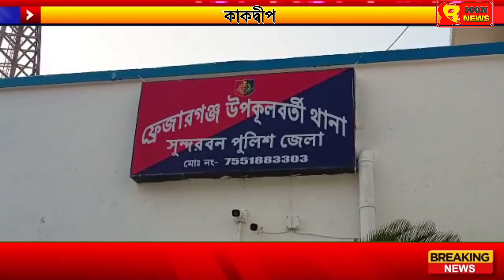কাকদ্বীপ আদালতে এই প্রথম বিরলতম সাজা ঘোষণা বিচারকের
কাকদ্বীপ:এই প্রথম কাকদ্বীপ  আদালতে দেওয়া হলো ফাঁসির নির্দেশ। ২০১৮ সালে বকখালির একটি হোটেলে এক গৃহবধূকে খুনের ঘটনায় কাকদ্বীপ  অতিরিক্ত জেলা ও দায়রা আদালতের বিচারক বুধবার অভিযুক্ত ব্যক্তিকে ফাঁসির নির্দেশ দিল।নামখানা ব্লকের দ্বারিকনগর এলাকার দুর্গা বারুই নামের বছর ৩২ এর গৃহবধূকে প্রেমের জালে ফাঁসিয়ে সমর পাত্র নামের নামখানার রাজনগর এলাকার এক যুবক ২০১৮ সালের ১১ এপ্রিল বকখালীর মৌমিতা হোটেলে নিয়ে যায়। সেই হোটেলে নিয়ে গিয়ে ওই গৃহবধূকে শ্বাস রোধ করে খুন করে অভিযুক্ত। এছাড়াও মহিলার শরীরে ধারালো কোন কিছু দিয়ে ক্ষতবিক্ষত করে সমর। ঘটনার পরেই হোটেলের বাথরুমের জানালা ভেঙে পালায় অভিযুক্ত ওই ব্যক্তি। খবর পেয়ে হোটেলের ভেতর থেকে ফ্রেজারগঞ্জ কোস্টাল থানার পুলিশ মৃতদেহটি উদ্ধার করে। হোটেলের ম্যানেজারের অভিযোগের ভিত্তিতে ঘটনার তদন্ত শুরু করে ফ্রেজারগঞ্জ কোস্টাল থানার পুলিশ। তদন্তে নেমে ফ্রেজারগঞ্জ কোস্টাল থানার তদন্তকারী অফিসার অর্পণ নায়েক দেড় মাসের মাথায় আসামি সমর পাত্রকে নামখানা খেয়াঘাট থেকে গ্রেফতার করে। অভিযুক্ত সমরের বাড়ি নামখানার রাজনগর এলাকায়।এরপর থেকে কাকদ্বীপ আদালতে এই ঘটনার বিচার চলতে থাকে। বিচার চলাকালীন একবারও জামিন পায়নি সমর। জেলে থাকাকালীন বিচার প্রক্রিয়া চলছিল কাকদ্বীপ আদালতে। এই ঘটনায় মোট ১৮ জন সাক্ষীকে পেশ করা হয় আদালতে। পাশাপাশি তদন্তে ফরেনসিক বিশেষজ্ঞকেও কাজে লাগানো হয়। এই ঘটনায় মোট ৬৩ টি নথিপত্র জমা করা হয়। সবকিছুর খতিয়ে দেখার পরেই পাঁচ বছর পর অবশেষে বুধবার কাকদ্বীপ অতিরিক্ত জেলা ও দায়রা আদালতের বিচারক তপন কুমার মন্ডল অভিযুক্ত সমর পাত্রকে ফাঁসির নির্দেশ দিল।
এক মাসের মধ্যেই অভিযুক্ত সমর পাত্রের ফাঁসির নির্দেশ দিয়েছেন কাকদ্বীপ আদালতের বিচারক। ২০০৭ সালে কাকদ্বীপ ফাস্ট ট্রাক কোর্ট উদ্বোধন হয়। পরবর্তীতেকালে অতিরিক্ত জেলা ও দায়রা আদালত তৈরি হয়। ২০০৭ সালের পর থেকে কাকদ্বীপ আদালতে এই প্রথমবার ফাঁসির নির্দেশ দিল কাকদ্বীপ আদালতের বিচারক তপন কুমার মন্ডল।